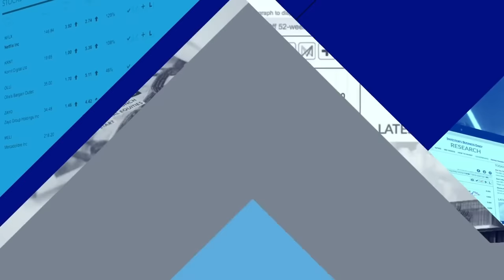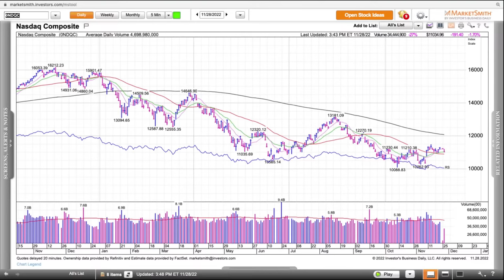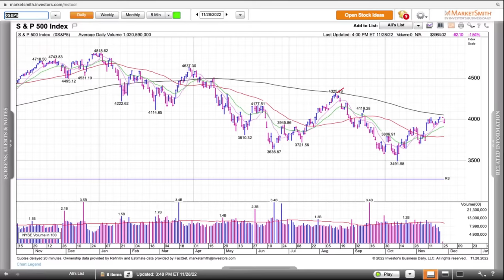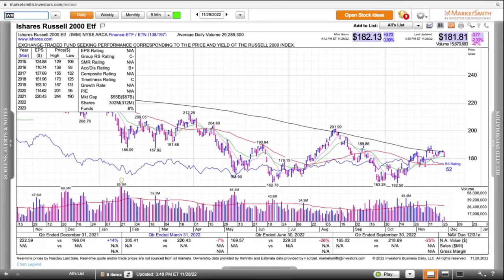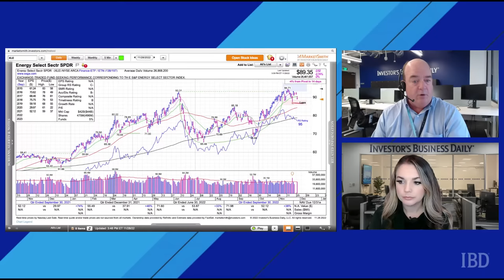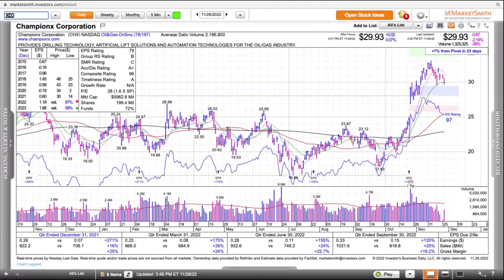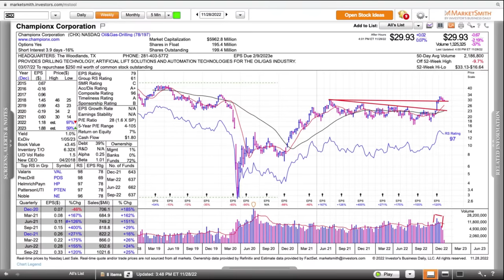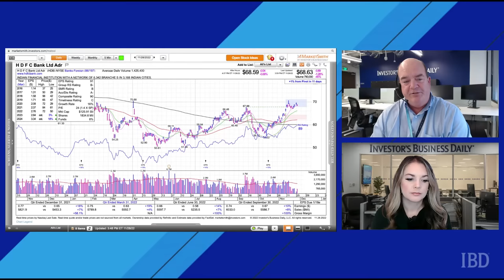Stocks Fall On China Unrest; Axon Enterprise, ChampionX, HDB Show Strength | Stock Market Today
Crude oil reversed higher after touching its lowest level this year.

Stock Market Today: November 28, 2022
Hosts: Alissa Coram & Ken Shreve